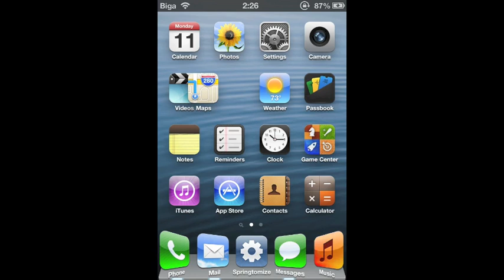SpringBoard Harlem Shake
Who said icons would not be performing the Harlem Shake? :)